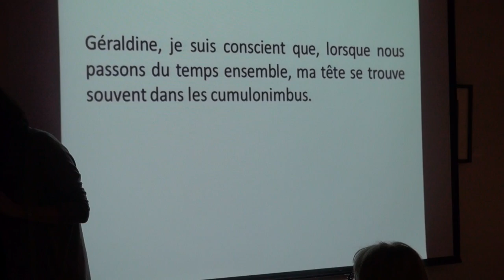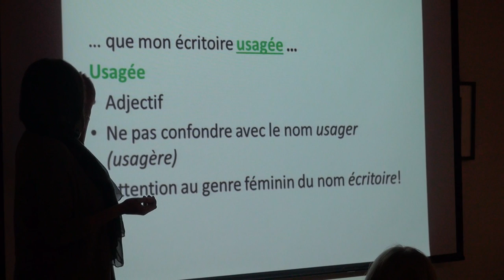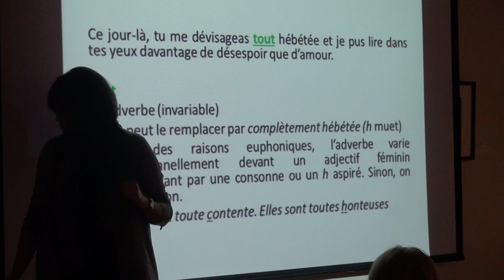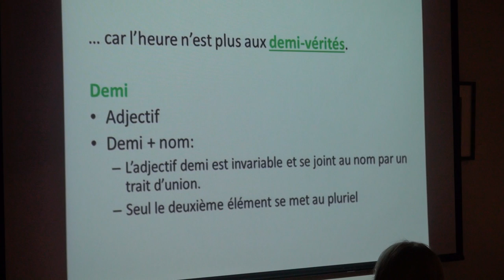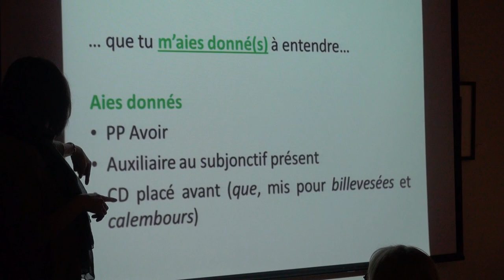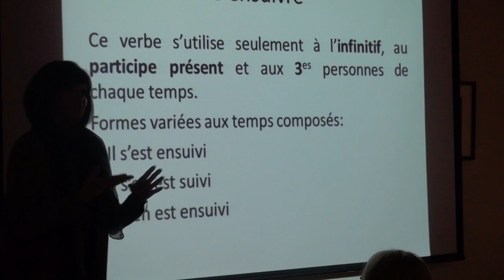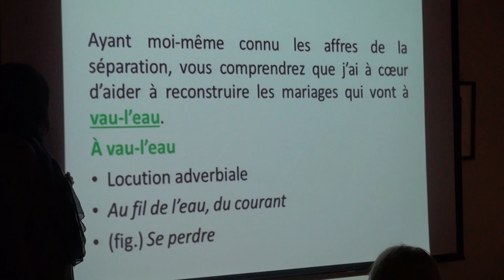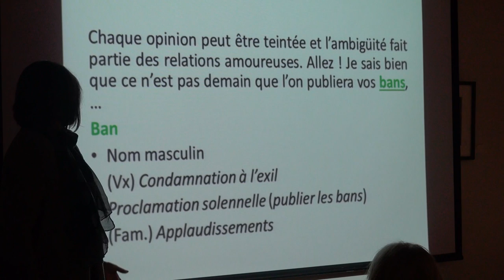Corrigé de la dictée d'Étienne Dano présentée dans le cadre des Rencontres Au fil des mots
Corrigez votre dictée trouée d'Étienne Dano présentée dans le cadre des Rencontres Au fil des mots à Montmagny le 9 février 2015 grâce aux explications de Mme Sylvana Buteau.

La dictée trouée et le corrigé sont disponibles au ville.montmagny.qc.ca/aufildesmots.